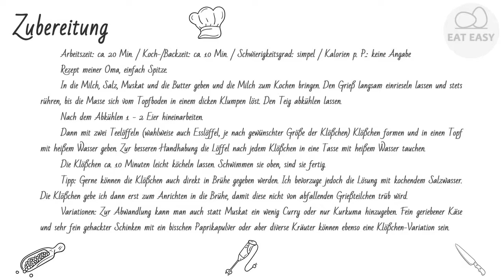Grießklößchen SIE WERDEN HERAUSKOMMEN!